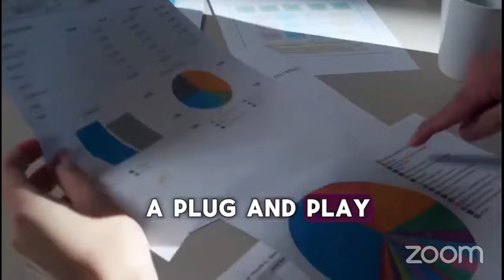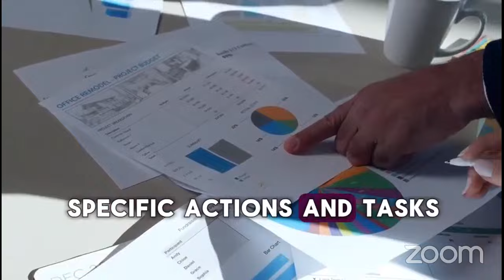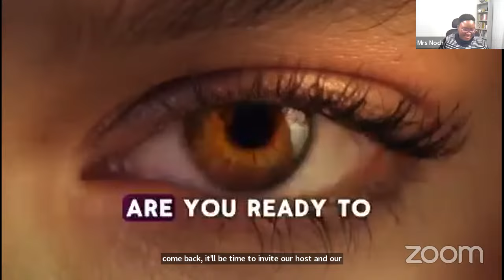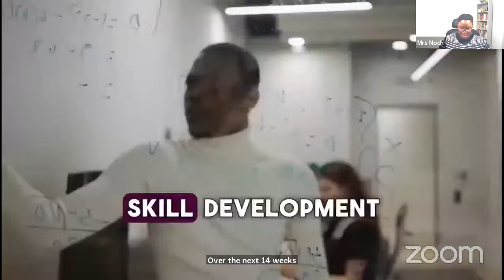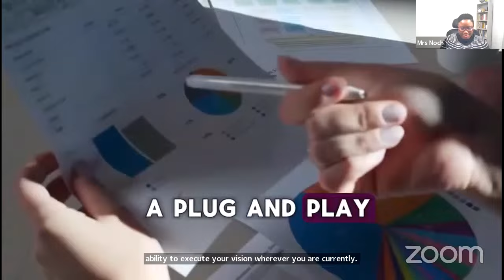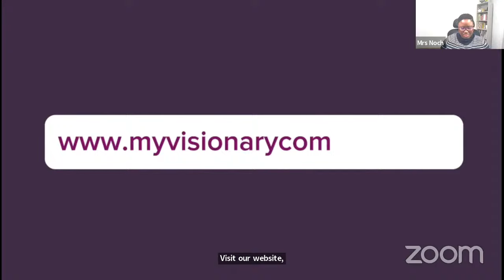FIRESIDE Chat For Bold Visionaries || The Art of Brutal Execution - with DDK + Jokotade Adeniyi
(How We've Crushed Our Most Audacious Goals)